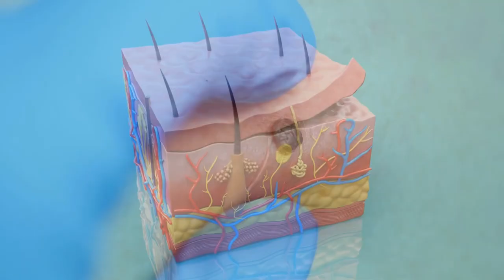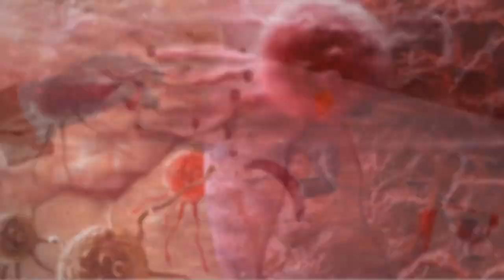Jarrah - natürliche Wirkstoffe um Krebs zu behandeln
Im heutigen Video werden wir uns eingehend mit Jarrah und seinen Wirkstoffen befassen. Jarrah ist eine Pflanze, die in Australien heimisch ist und seit langem für ihre heilenden Eigenschaften bekannt ist. Insbesondere ihre potenzielle Wirkung bei der Behandlung von Krebs hat das Interesse der medizinischen Gemeinschaft geweckt. Wir werden die verschiedenen Wirkstoffe von Jarrah untersuchen und ihre oder spezifischen Heilwirkungen auf Krebszellen untersuchen. Darüber hinaus werden wir uns mit aktuellen Forschungsergebnissen befassen und einen Ausblick auf die zukünftige Verwendung von Jarrah als Naturheilmittel im Kampf gegen Krebs geben.